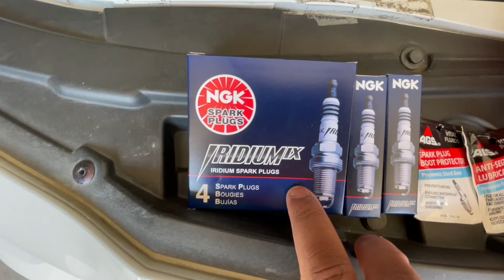New Must Have Mods For Your V6 Pentastar Engine | Chrysler 300: Part 1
Today I am bringing y’all a new video!!! This one is a three part series with the first being taking the engine apart, the second being the installation and the third being my reaction/review to it.

As y’all know, the money I make on youtube goes right back into the channel so I want to thank you all for helping make this dream of mine become a reality!

So I purchased some new aftermarket MSD Performance Coil Packs with NGK Iridium IX Spark Plugs. I’m trying to get into the builtnotbought category so I’m all efforts into performance of my chrysler300 with the hopes of making over 400 WHP.

Tools needed for the Job:

1/4 Drive Ratchet
3inch Extension for 1/4 ratchet
10Mm Socket
8MM Socket
3/8 Drice Ratchet
12inch Extension for 3/8 Ratchet
Magnetic Tool to get spark plugs
Time and patience

The music you hear in the video is supplied exclusively by othellobeats

Be sure to check his channel out give the homie some love 💪💪 He has it all!!! And for cheap!! Tell him I sent you.